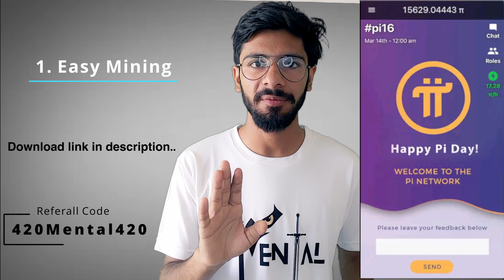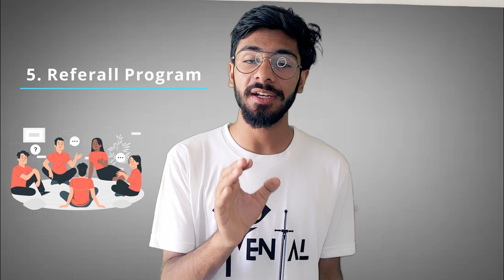Passive Income - Earn Pi Coins for Free with Your Phone | Earn Free Crypto Money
In this video, we will be discussing the benefits of mining Pi Coins - a new digital currency that can be mined using your mobile phone. Pi Coins are quickly gaining popularity as they require no costly setup and their market potential is very high. In this video, we will explore the benefits of mining Pi Coins, including easy and free mining, high potential for future profit, secure mining, and a great referral program. We will also touch upon the fact that Pi Coins are a decentralized currency, making them very difficult to hack. If you are new to cryptocurrency, Pi Coins are definitely worth exploring.

and don’t forget to use my invitation code for earning 1 Pi coin free.

Use my username (420Mental420) as your invitation code. You will get 1 Pi as reward.

* Pi Network
* Pi Network earning
* Passive income
* Cryptocurrency
* Cryptocurrency mining
* Cryptocurrency earning
* Bitcoin
* Passive income
* Online surveys for money
* Get paid to...
* Earn money from home
* Side hustles
* Money-making apps
* Cashback apps
* Referral programs
* Freelancing
* Online tutoring
* Dropshipping
* Referral programs